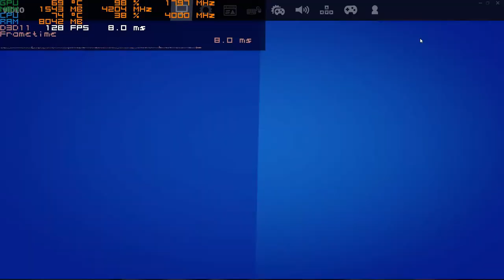Is GTX 1050Ti enough for 144fps in Fortnite? Latest update (2020)